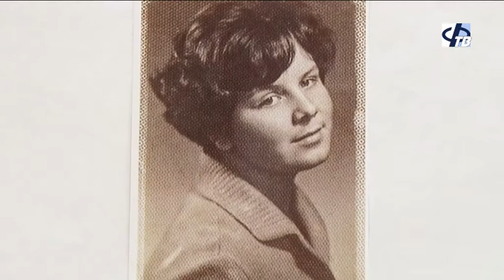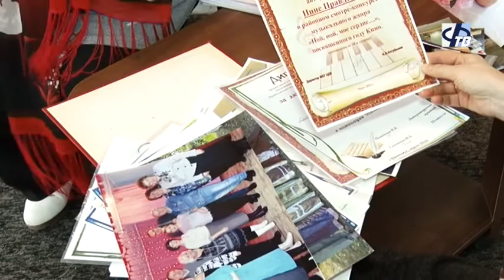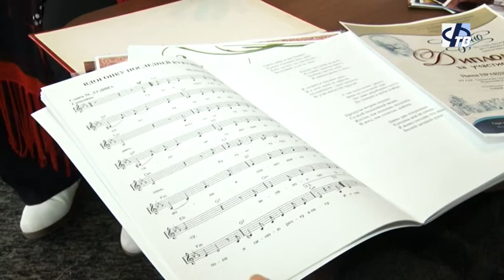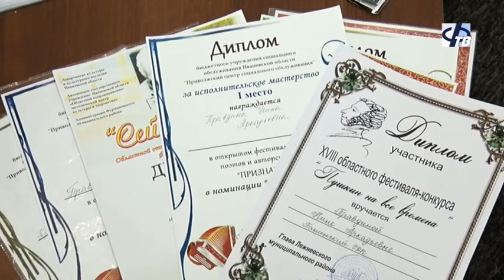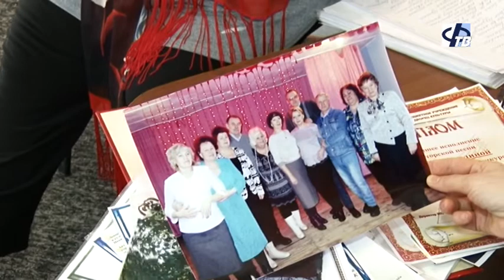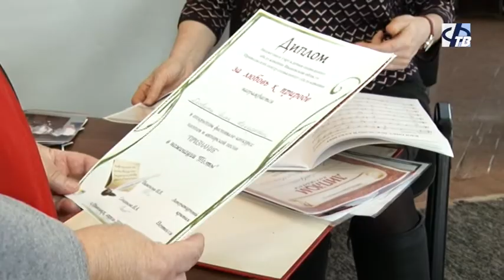Поэтэсса Нина Правдина